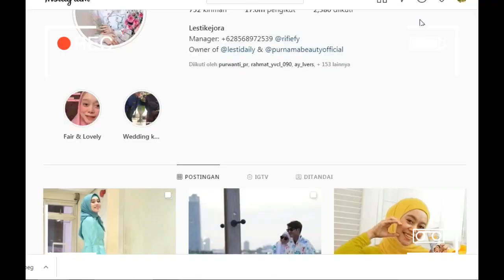BERTABUR VITAMIN TENGAH MALAM. MESRANYA KIYUTT GAK KUAT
LIVE IG LESTI KEJORA BERSAMA RIZKY BILLAR
rizky billar channel#LESTIKEJORA#HILYATV
DESKRIPSI